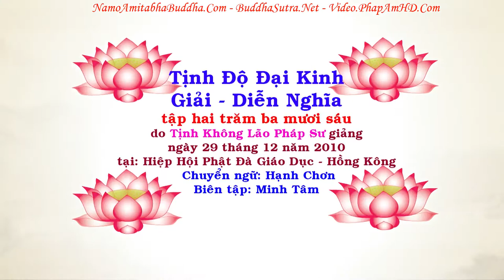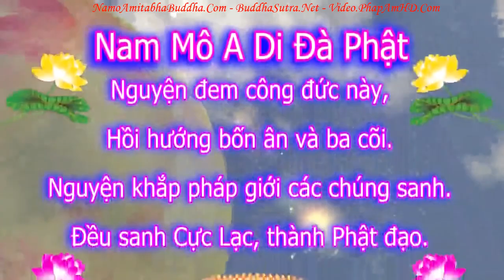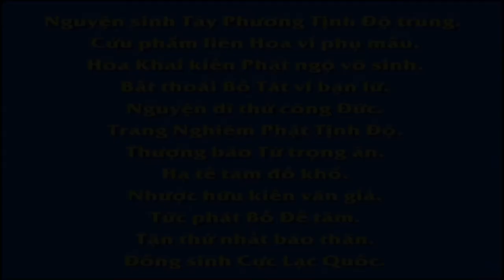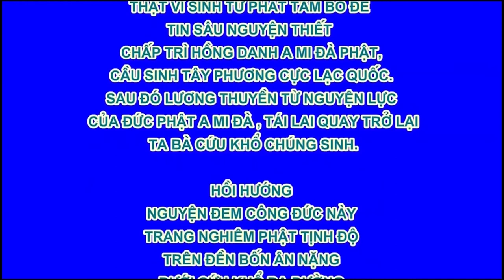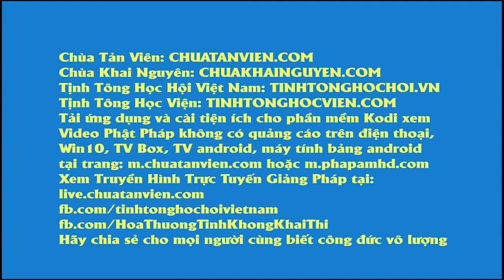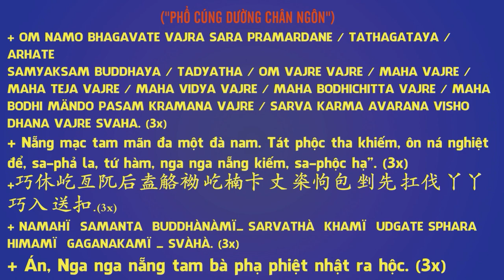TẬP 236, Quí Vị Không Niệm Phật Thì Niệm Gì, Tịnh Độ Đại Kinh Giải Diễn Nghĩa, Diệu Âm